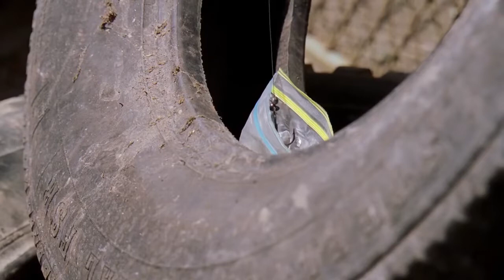I'm not high neither | The Wire